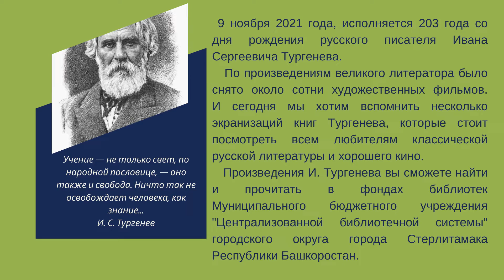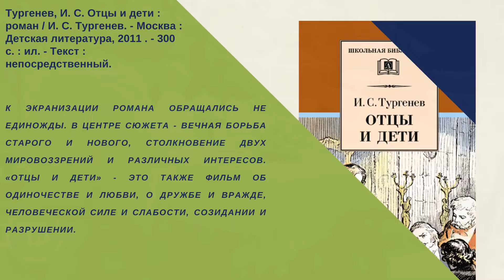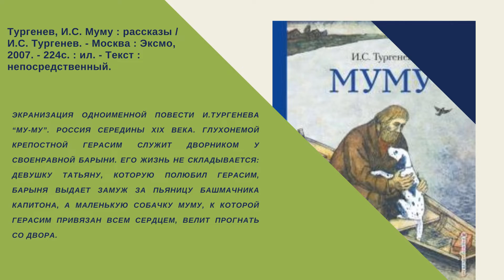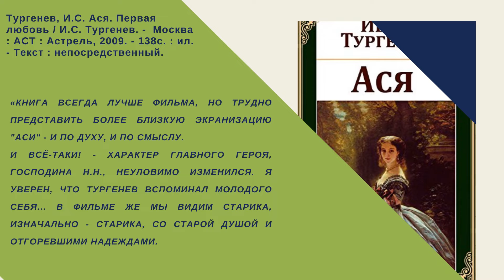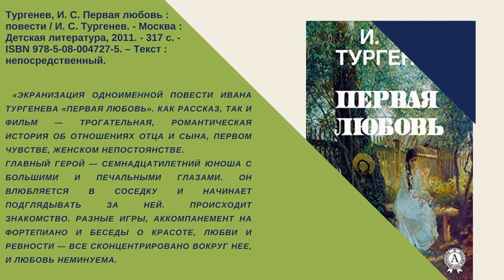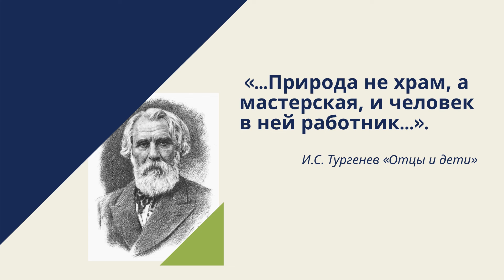Виртуальная книжная выставка «Ожившие книги»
Виртуальная книжная выставка «Ожившие книги» от главного библиотекаря Централизованной библиотечной системы МБУ "ЦБС" г. Стерлитамак